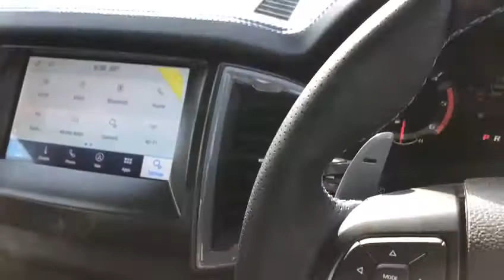2020 FORD RAPTOR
2020 FORD RAPTOR